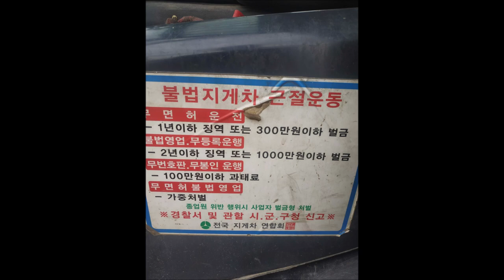건설 현장 자가용 지게차 문제점 많습니다. 아무나 다 운전 하시면 큰일 나요(Private forklift)#190911